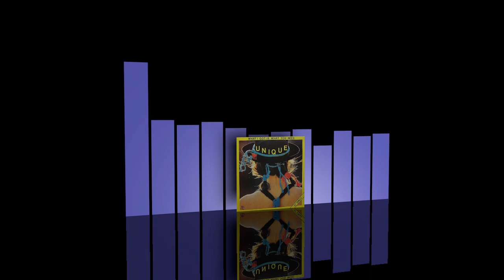Unique - What I got is what you need [1983]